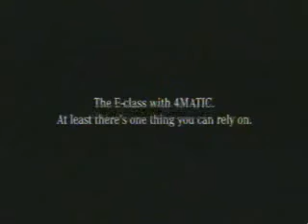Best Mercedes Commercial Ever.flv